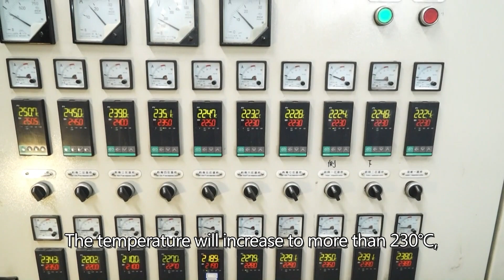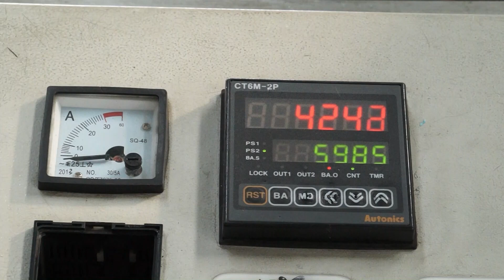how polycarbonate sheet is produced?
Polycarbonate sheet is widely used for constructions and projects. But do you know how the polycarbonate sheet is produced? Hollow pc sheet is different from solid pc sheet. Here it will detailed introduce the production of polycarbonate sheet.